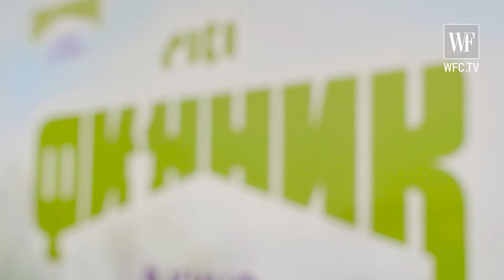ФИННИК | ПРЕМЬЕРА МУЛЬТФИЛЬМА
В контенте World Fashion Channel могут содержаться упоминания и ссылки на ресурсы компании Meta (Instagram и Facebook), деятельность которых запрещена на территории Российской Федерации. Ролики такого рода были размещены на канале до момента блокировки площадок компании Meta. В контенте World Fashion Channel не используется информация, запрещённая действующим законодательством.